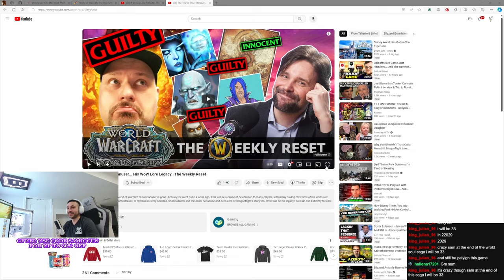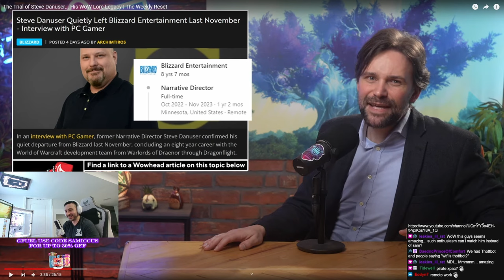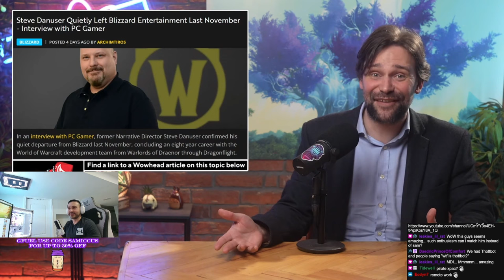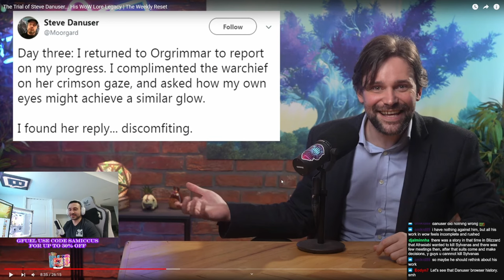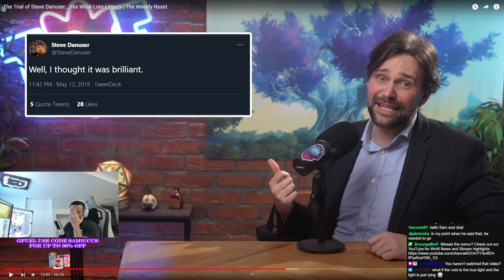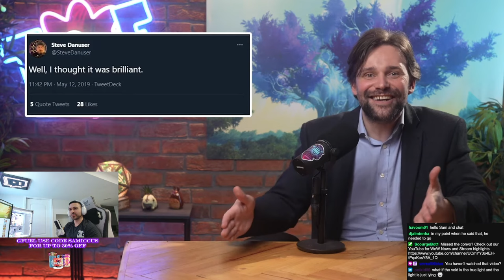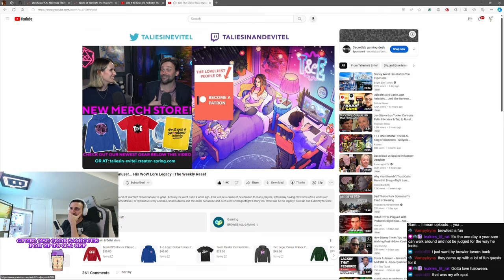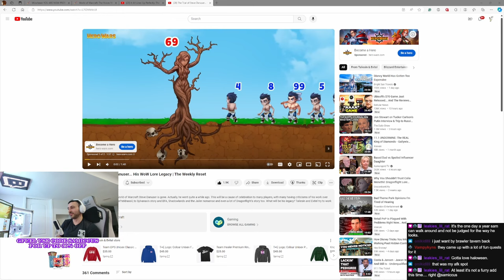Reviewing the LEGACY of Steve Danuser - Samiccus Discusses & Reacts